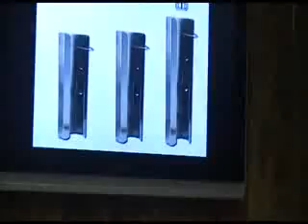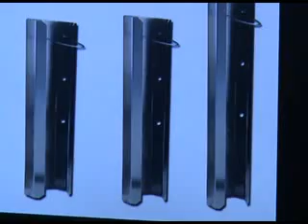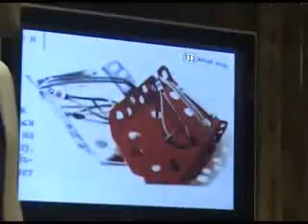ледовое снаряжение молодожен vk